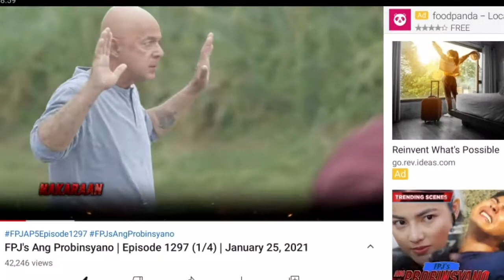Ang pagkamatay ni Alyanna Fpj Ang Probinsyano